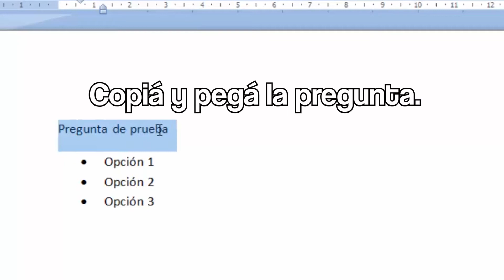Tutorial 03- Introducción de preguntas en Forms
A la hora de empezar a incluir las preguntas te recomendamos: tenerlas escritas en un documento de Word, para copiarlas y pegarlas desde allí.
Copiá y pegá la pregunta.
Copiá y pegá las opciones.
El formulario las distribuirá automáticamente.
También podés añadir imágenes a las opciones, cliqueando el ícono que aparece al lado de cada una.
Para añadir una nueva pregunta, presioná + en el menú de la derecha.